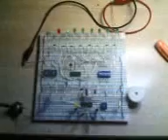Electronic metronome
Home-made electronic metronome.